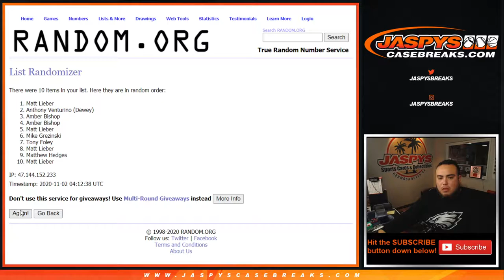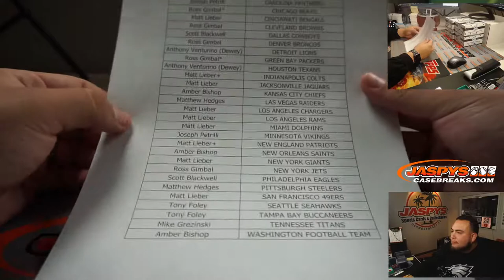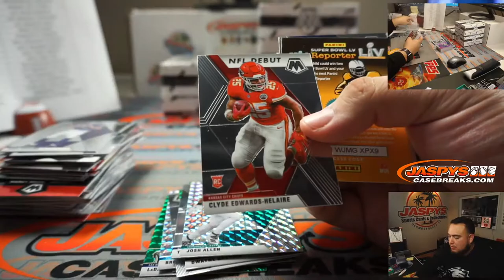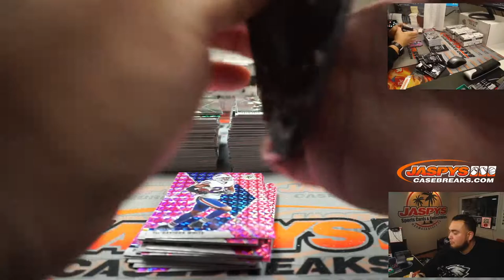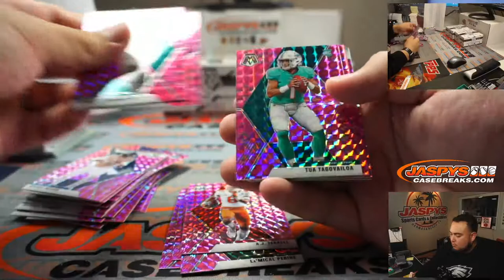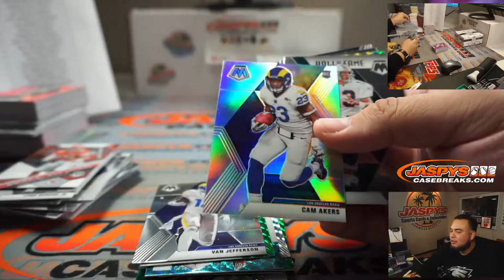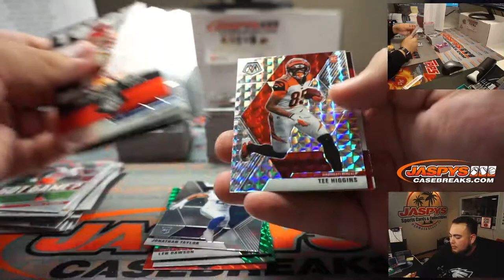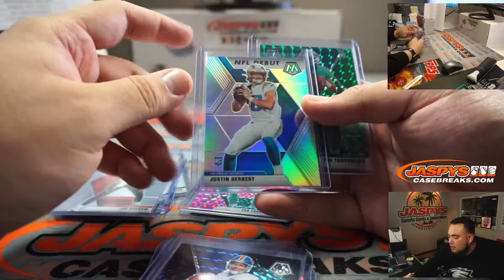SUN. 11/1 - 2020 PANINI MOSAIC FOOTBALL 4-BOX MULTI PACK CELLO BREAK #5 *2RT*